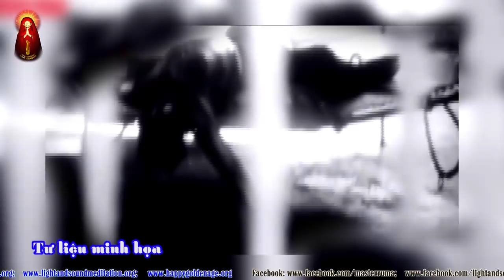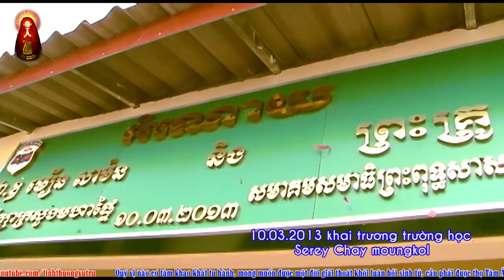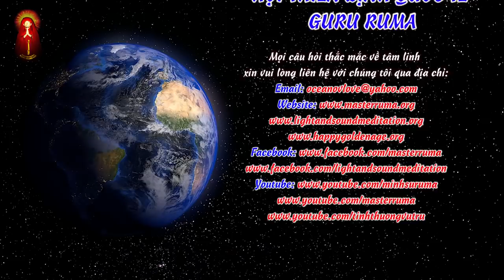[Master Ruma Official] GURUJI RUMA VINH DANH DÂN TỘC VIỆT NAM TRÊN ĐẤT NƯỚC CHÙA THÁP